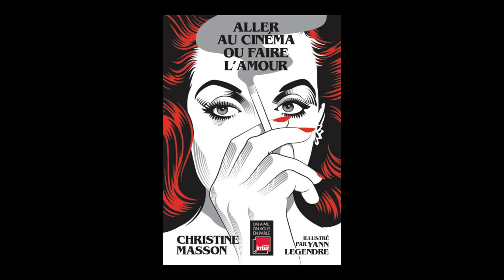Christine Masson - Aller au cinéma ou Faire l'amour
Christine Masson vous présente "Aller au cinéma ou Faire l'amour"  aux éditions Textuel.